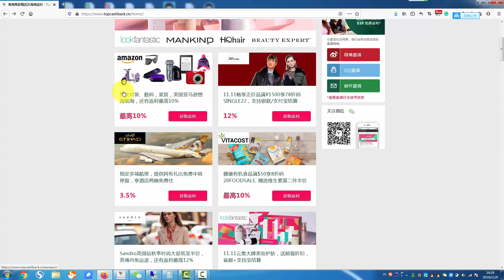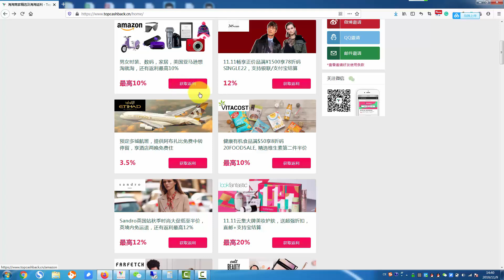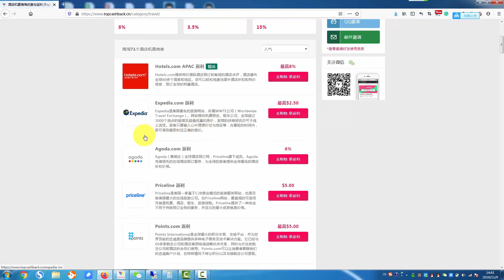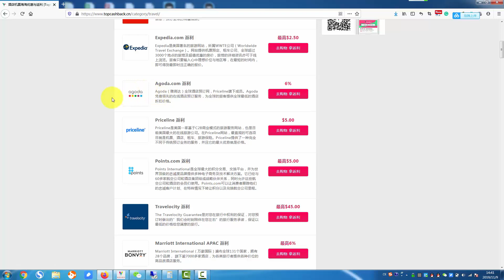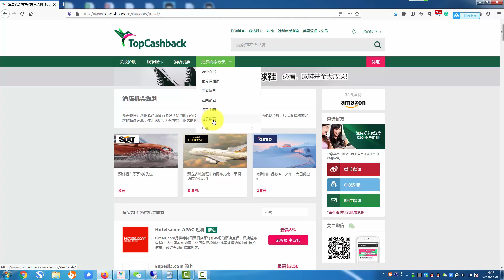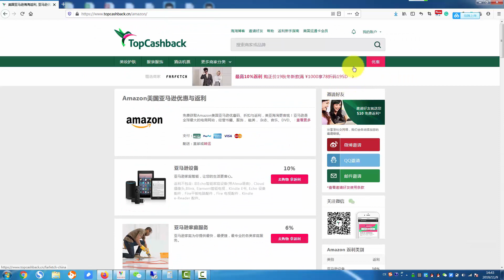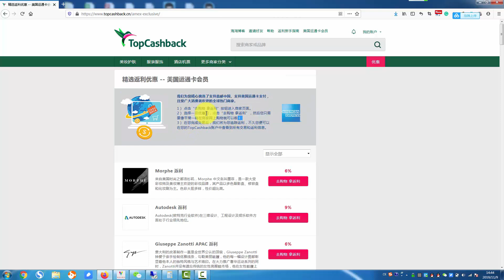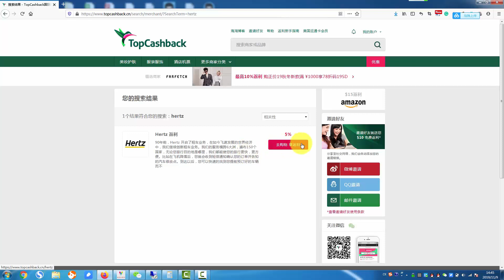90%的人不知道的花钱技巧：国外99%商家的额外隐藏优惠，一招省下零花钱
注册并且完成返利交易后，再次邀请朋友可以拿10美金返利：

通过以上链接可以让up主获得10美金返利，不吝感谢。

有不懂的问题可以在下方留言，我会尽力回复。

本频道所用音乐均来源于YouTube免费音乐库，所用图片以及其他素材也均来源于免费版权。